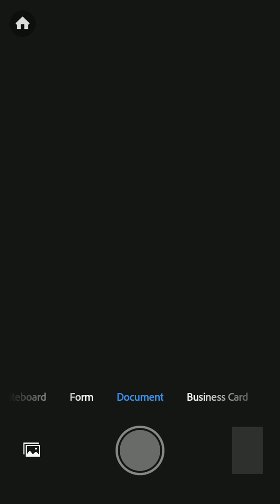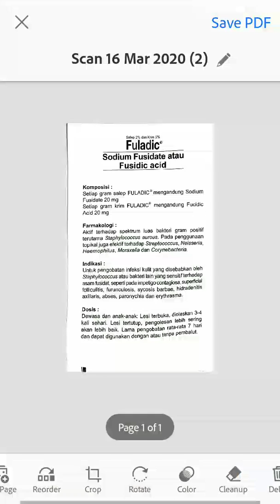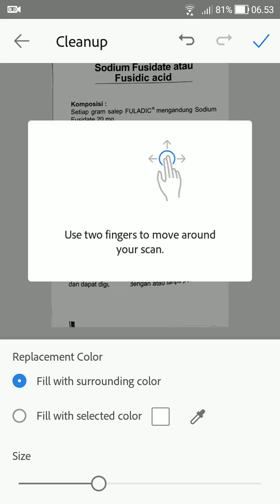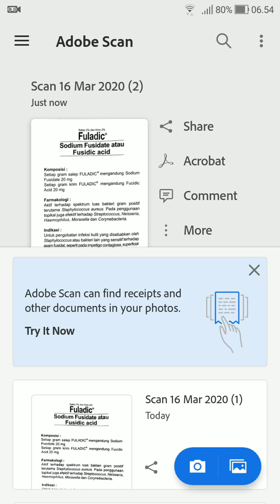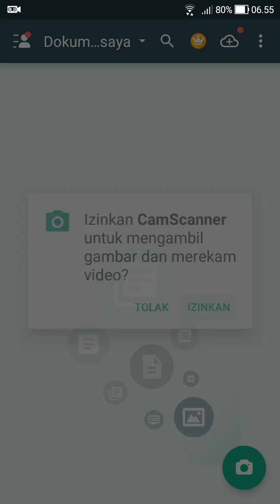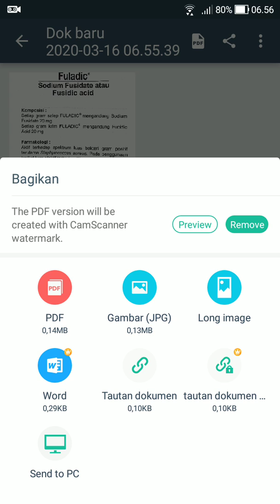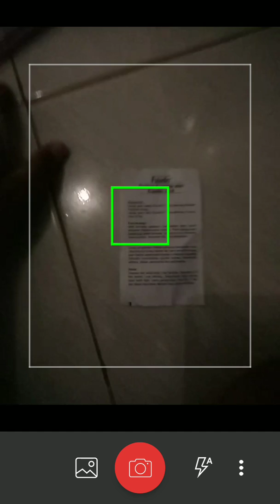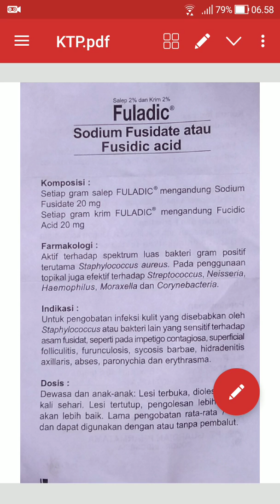Cara Scan Dokumen di HP Android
Cara Scan Dokumen di HP Android sangat mudah dan bermanfaat.